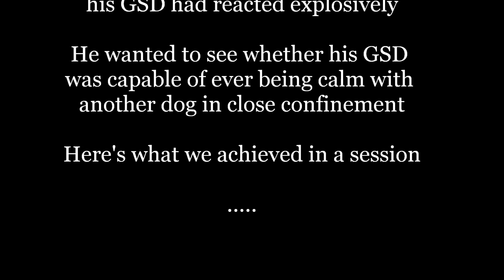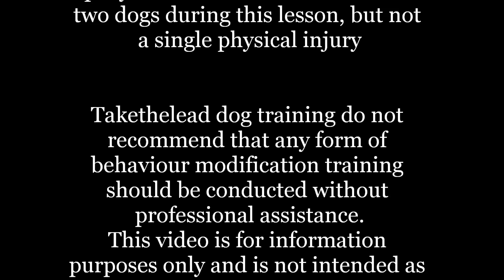Reactive GSD (termed 'aggressive' by a vet) Lesson 2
On-lead reactivity (or on-lead aggression as it is often called) is a hugely common complaint amongst dog owners, not just in the large breed either, it is particularly common in terriers and toy breeds. Here we have some footage of a SECOND LESSON with a young reactive German Shepherd and my own Labrador Retriever - Drake. This lesson included two physical interactions between the two dogs. The young, boisterous GSD was given a lesson in 'PET-iquette' by a 2 1/2 year old lab! There was much spit, snarl and teeth, plus some biting and wrestling; but not a single injury.
No human can fight, forgive and forget at the same level as a dog We have a lot to learn from them!